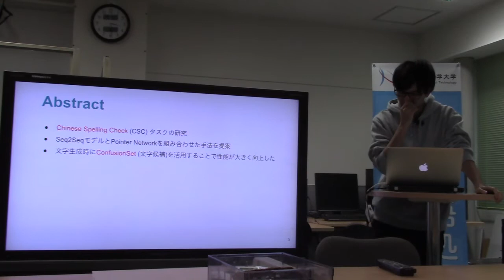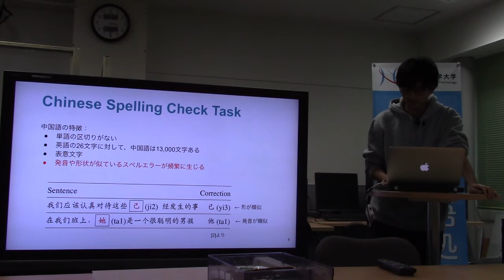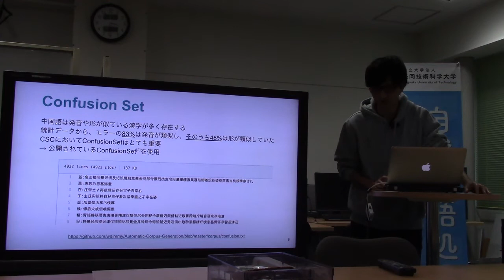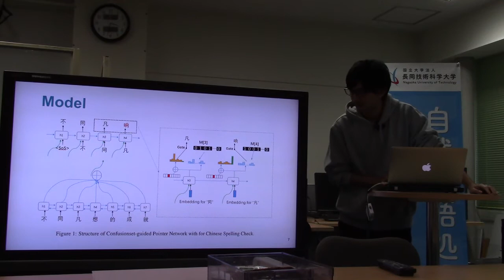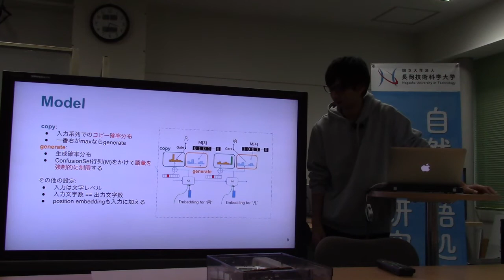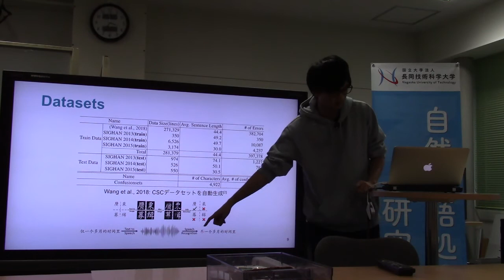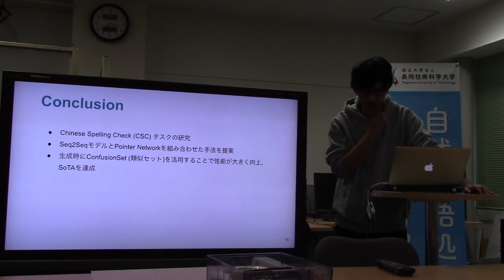文献紹介／Confusionset-guided Pointer Networks for Chinese Spelling Check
Confusionset-guided Pointer Networks for Chinese Spelling Check
Dingmin Wang♣, Yi Tay♠, Li Zhong